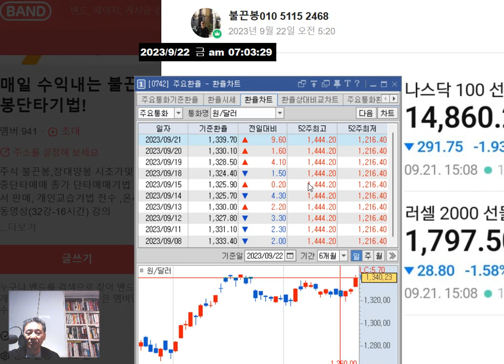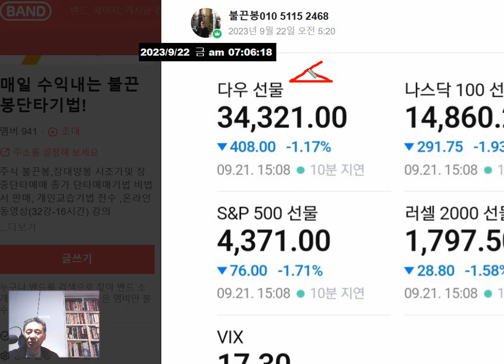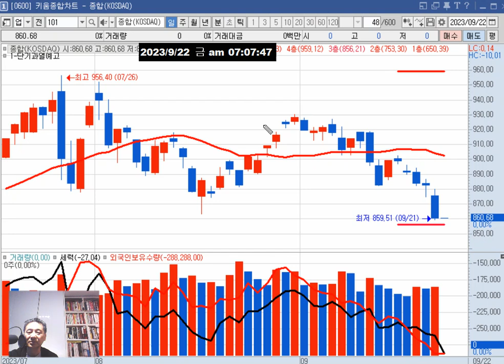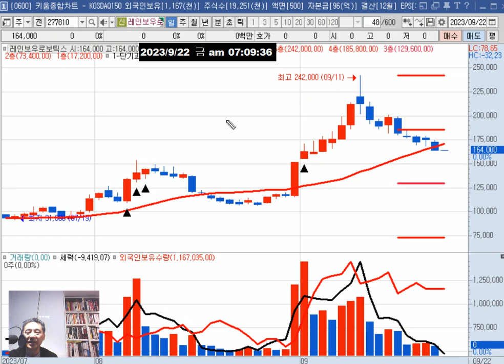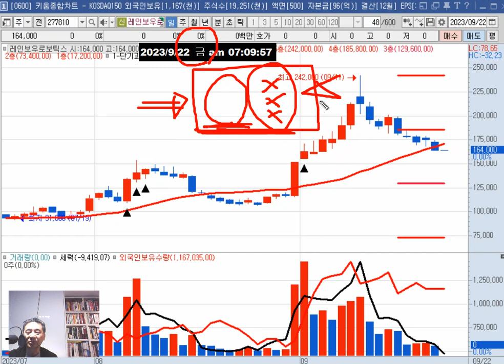금요일(22일) 관심주 = 에코바이오 셀바스AI/테마(더높은금링인상시사 유가고공행진 환율상승 주가하락)